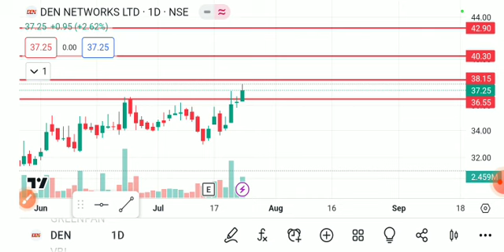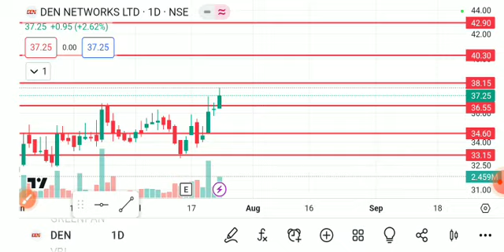DEN NETWORK SHARE LATEST NEWS TODAY/DEN NETWORK SHARE TARGET/DEN NETWORK SHARE ANALYSIS